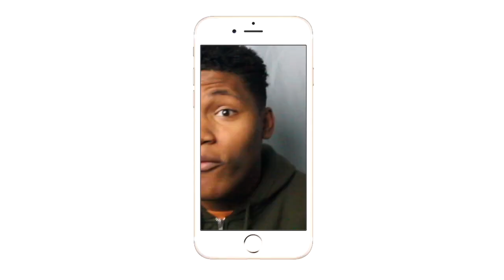AJ STYLES DON'T DO IT TO JOHN CENA!!!! |WWE Ultimate Elimination Chamber Moments Ever| REACTION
This video gets me excited for tomorrows video!!!
Intro/Outro: Jaden Smith Fallen
Camera: Cannon 60D
Editing Software: Imovie & Premiere Pro